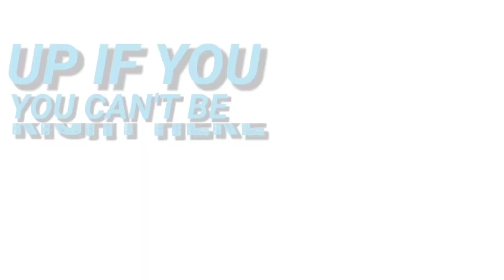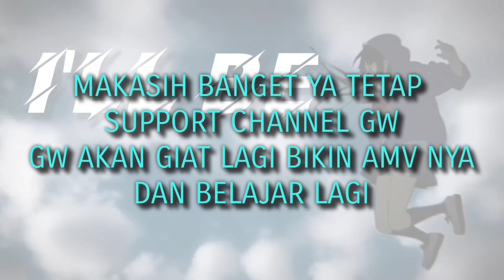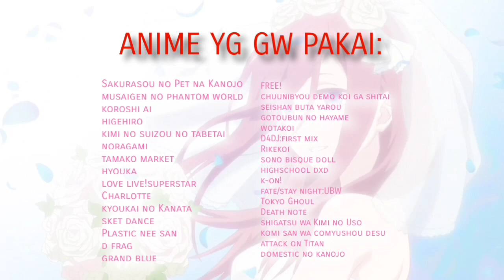[AMV] YouTube rewind Indonesia 2021(parody)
Ini adalah AMV rewind 2021 yah walaupun udh telat tapi gw gabut pengen ngerjain ini dan hasilnya sedikit lumayan lah,btw sorry bat ya kalau agak kaku soalnya gw lagi sakit belakangan ini makanya gw tidak kasih lirik lagu sebagian🙏

Zihemo 04